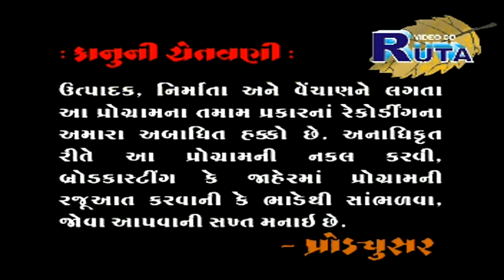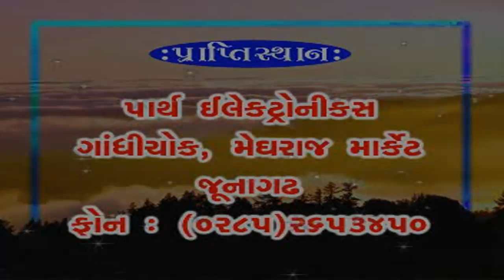Kanaiya Ja Ja By Ketan Devaliya | Shruti Ahir | Kanaiya Ja Ja Diaro Part 1 | Gujarati Bhajan | Dayro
PRESENTING Best Gujarati Bhajan | Devotional Songs By Ketan Devaliya, Shruti Ahir

Title    : Kanaiya Ja Ja (Diaro Part 1)
Producer : Mukesh Sirodariya
Director : Mukesh Sirodariya
Singer   : Ketan Devaliya, Shruti Ahir
Artist   : Ketan Devaliya, Shruti Ahir
Label : Paramount Movie Makers Pvt Ltd.